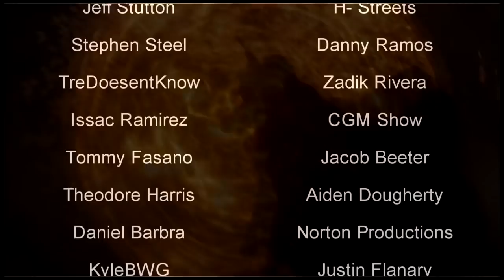MCU Multiverse Theories, Shang Chi, Eternals Theories [Discussion]